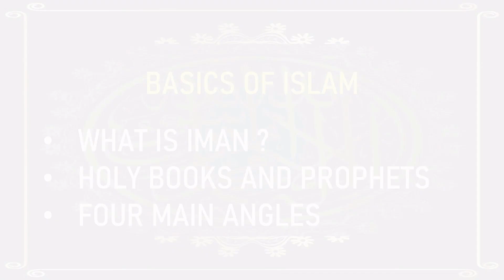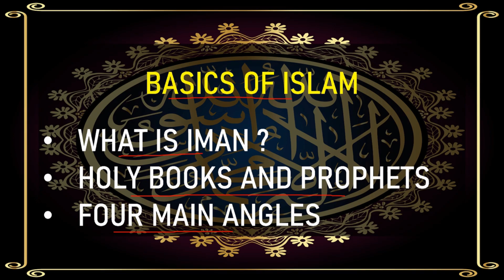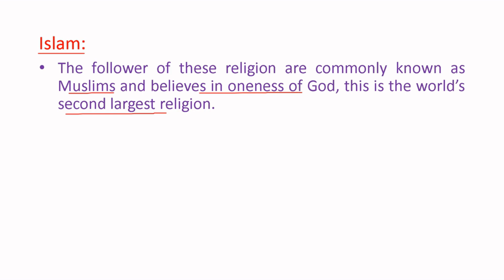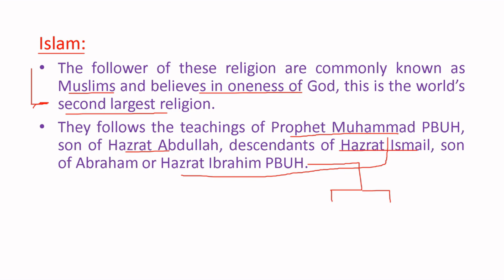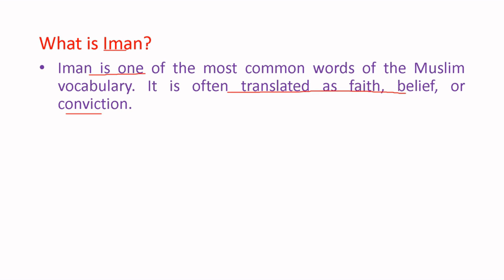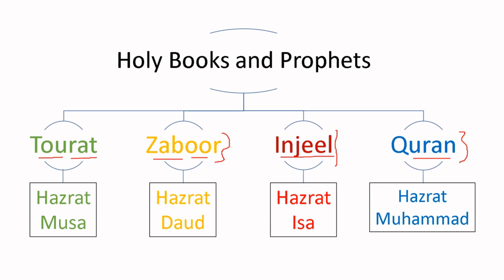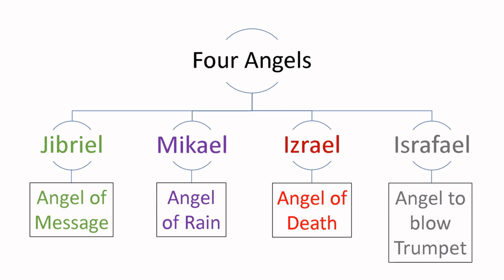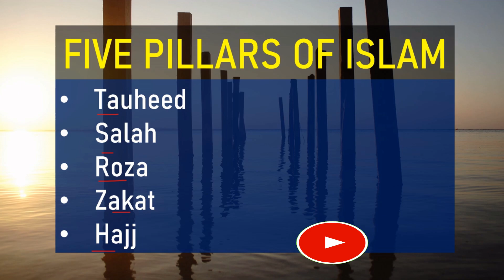Iman kya hota hai? | Holy Books | Holy Prophets | Four main Angels | Islam | GK | Hindi | AMU | JMI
In this educational video, we explore about iman, holy books, holy prophets, four angels. Join us as we delve into the significance and these concepts. Whether you're new to the subject or curious to expand your knowledge, this video will provide valuable insights.

Iman kya hota hai? | Holy Books | Holy Prophets | Four main Angels | Islam | Hindi | AMU | JMI:

Good Luck
Rosh Study